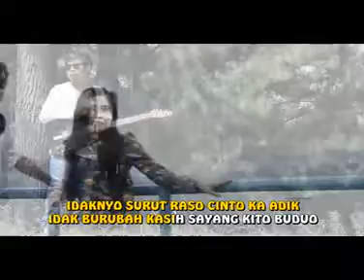Pop Kerinci Jambi Paling Romantis, Terbaru "Gelombang Asmara"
Pop Kerinci Jambi Terbaru Gelombang Asmara